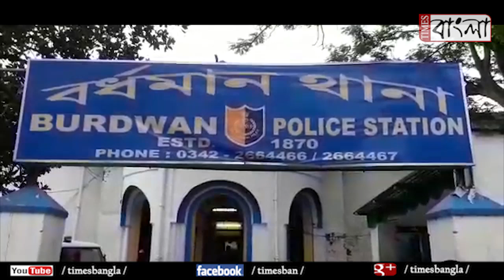হাসপাতালে চিকিৎসা করতে এসে সর্বস্ব খোয়ালেন বৃদ্ধা